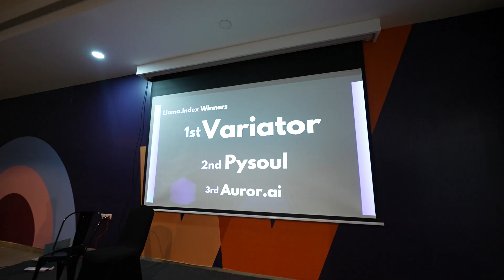GenAI Hackathon by Stellaris & Entrepreneur First | Aftermovie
The focus of this hackathon was to build India-specific solutions leveraging the power of modern AI capabilities. This decade is the most important one in our history, where we can solve serious problems in India and leverage AI for a myriad of use cases.

150+ participants formed 60 teams and developed 45 brilliant projects, each leveraging AI for India-specific use cases.